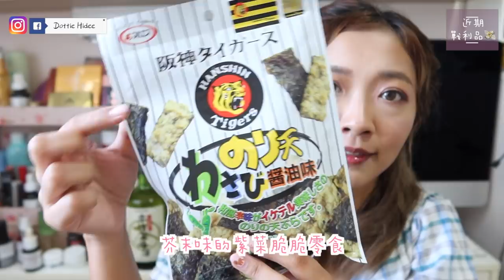♥ 購物 ♥ 逛銅鑼灣Donki一小時的戰利品～最近買了些什麼？ || Dottie Hidee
♥ 聊天時間 ♥

最近還是乖乖留家好了～
先寫下清單
疫情好一點才去血拼💪🏻

大家都要身體健康！